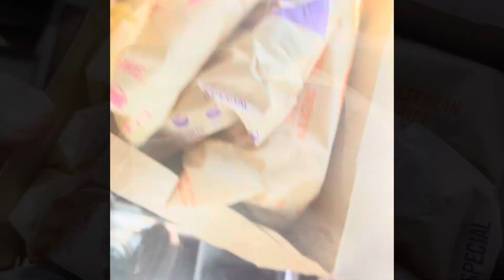Doritos Locos & Chalupa @TacoBell